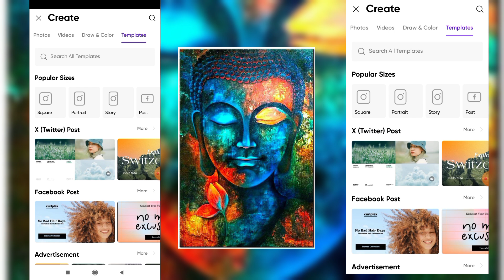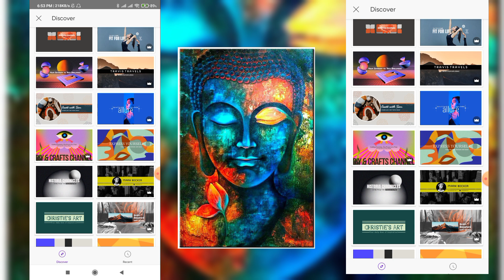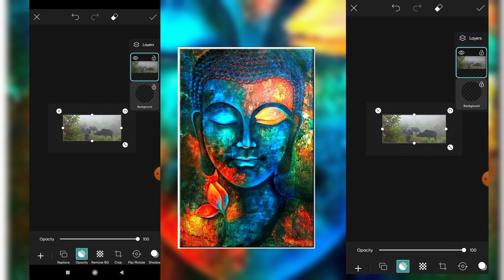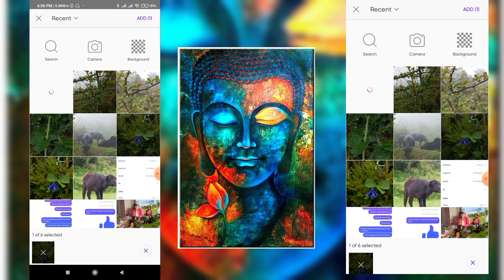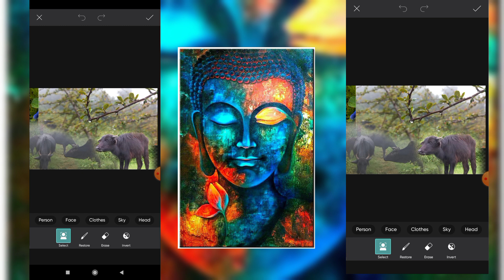How to Make YouTube thumbnail in Phone | How to create thumbnail in Mobile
In this video, you'll learn how to easily create eye-catching YouTube thumbnails directly from your phone. Whether you're a beginner or experienced creator, we'll walk you through step-by-step methods using popular mobile apps. Discover tips and tricks to make your thumbnails stand out, boost your video views, and enhance your channel's visual appeal, all without needing a computer. By the end of this tutorial, you'll be able to craft professional-quality thumbnails that attract more viewers to your content."

YouTubeThumbnails, MobileEditing, ThumbnailTutorial, YouTubeTips, ContentCreation, GraphicDesign, YouTubeGrowth, ThumbnailDesign, MobileApps, CreatorTools, SocialMediaMarketing, DIYThumbnails, PhoneEditing, YouTubeHacks, ThumbnailMaker